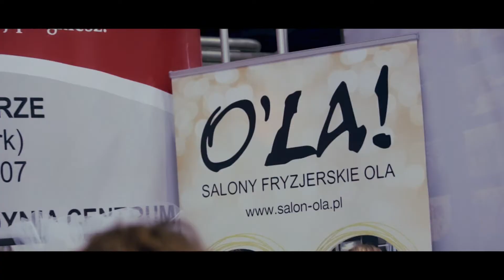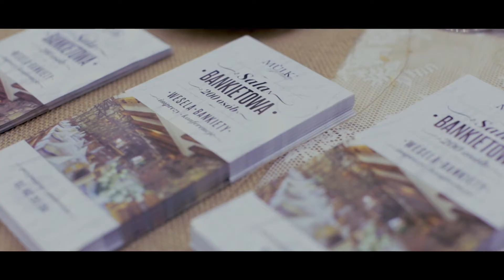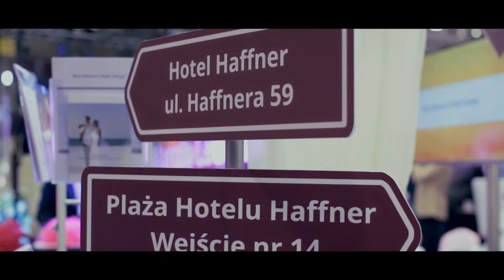XIV Targi Ślub i Wesele. 14-15 stycznia 2017. Hala AWFiS Gdańsk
FOTOGRAFIA | FILMOWANIE | FOTOBUDKA | NAPISY LOVE
Pracujemy na terenie całego kraju i nie tylko :) Jesteśmy z Trójmiasta. Zapraszamy na sesje plenerowe nad morzem!